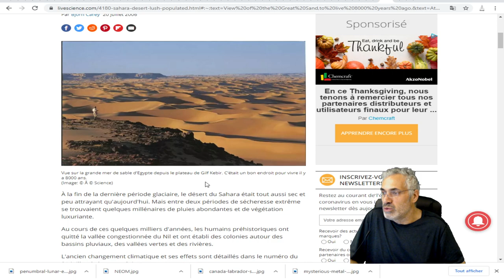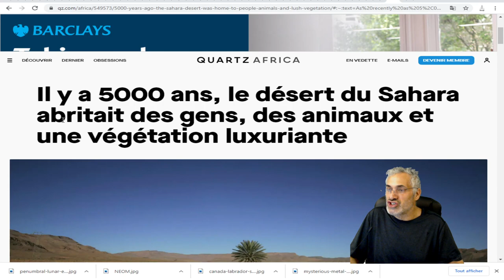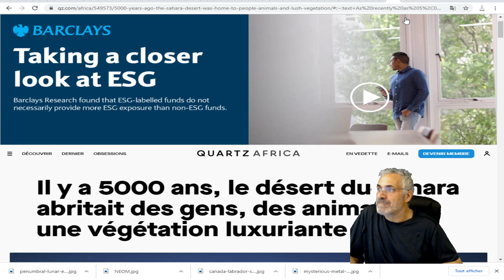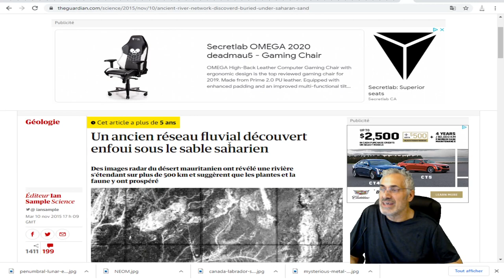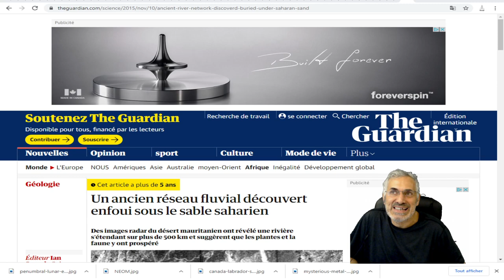VOUS NE POUVEZ IMAGINER CE QU'IL Y A DE CACHER SOUS LE SABLE DU SAHARA;CIVILISATIONS PERDUES.